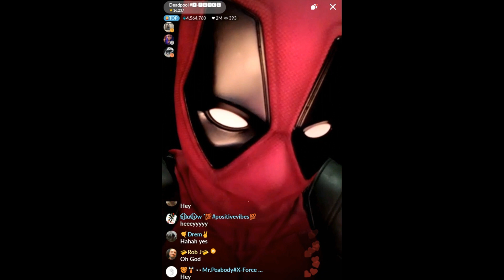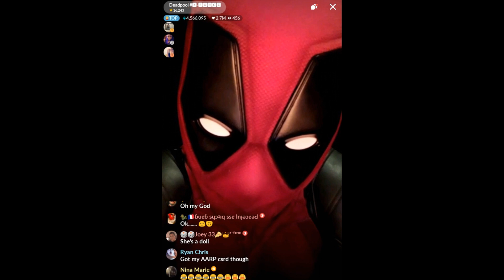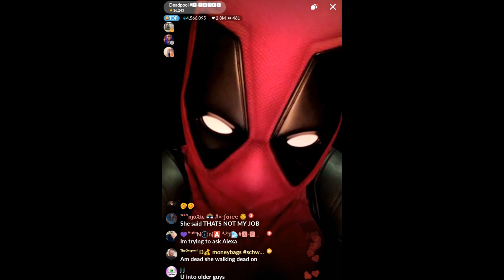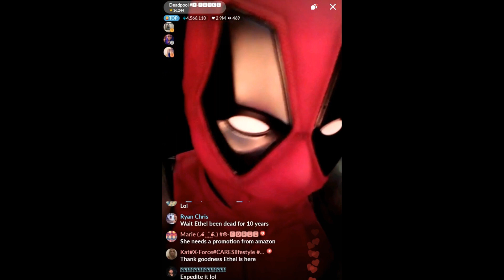7 12 prank call amazon deadpool